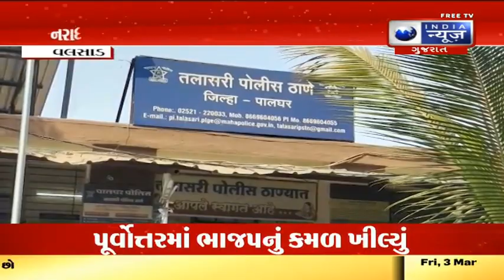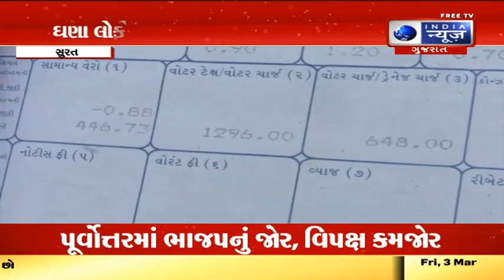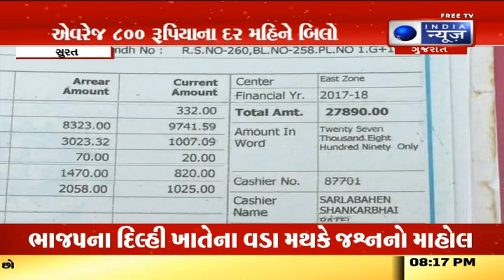Surat News in Gujarati |Today Surat News|સુરત સમાચાર- India News Gujarat